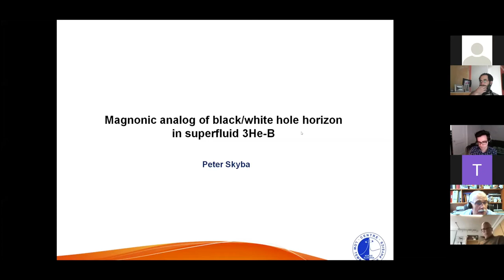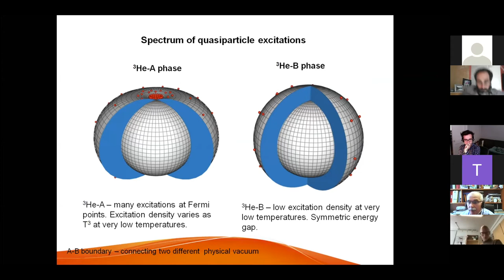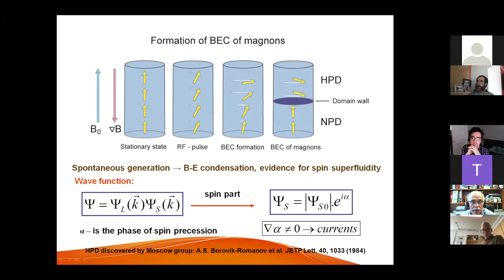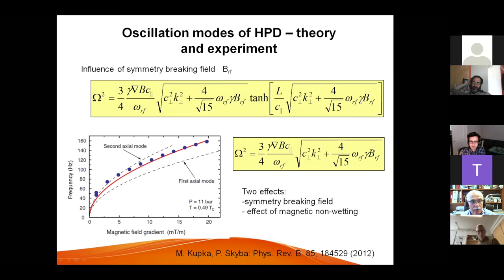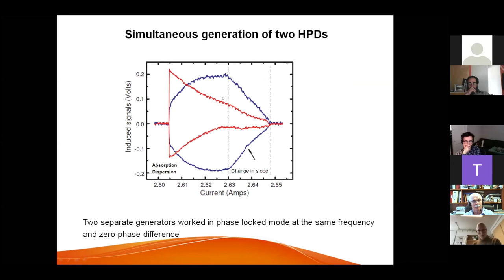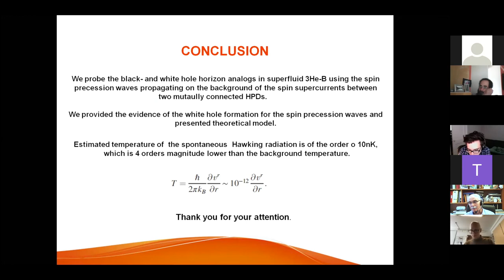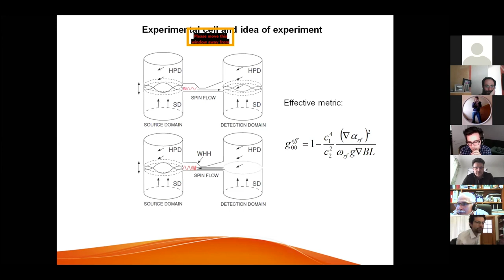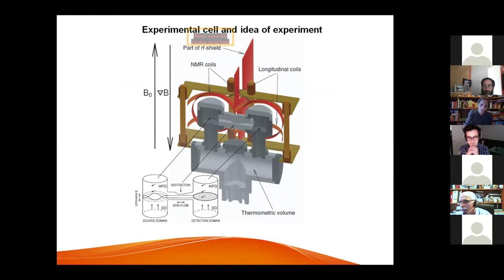Peter Skyba (SAS) – Magnonic Analog of Black/White-Hole Horizons in Superfluid 3He-B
Peter Skyba (Institute of Experimental Physics SAS, Košice, Slovakia) – Magnonic Analog of Black/White-Hole Horizons in Superfluid 3He-B

Marcel Človečko, Emil Gažo, Martin Kupka, Peter Skyba

Centre of low temperature physics, Institute of Experimental Physics SAS, Watsonova 47, 04001 Košice, Slovakia

Abstract: An aim of this lecture is to introduce and present as a theoretical model, so experimental results of the experiment made in limit of absolute zero temperature studying a spin-wave analogue of the black/white hole horizon using a spin (magnonic) superfluidity in superfluid 3He-B. As an experimental tool simulating properties of the black/white holes horizon we used the spin-precession waves propagating on the background of the spin super-currents between two Bose-Einstein condensates of magnons in form of homogeneously precessing domains. We provide an experimental details and evidence of the white hole formation for the spin precession waves in this system, together with observation of an amplification effect.  This system seems to be a promising tool to study the effects of spontaneous Hawking radiation.